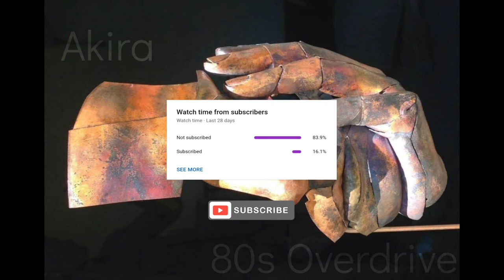Akira - 80s Overdrive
Retrowave, outrun, 80s, 90s, electronic.

Radioh8 Music is committed in helping fellow artist in showcasing their music and artwork. Kindly do not hesitate  to submit your work using the link above.

Pls Support These Artist